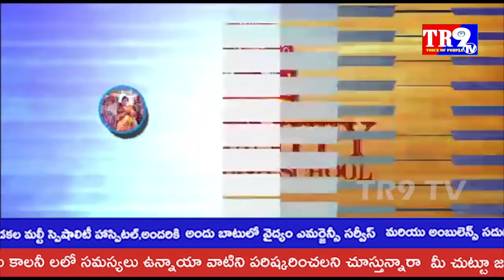మల్కాజిగిరి పార్లమెంట్ లో రేవంత్ రెడ్డి ప్రచారం||TR9 TV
మల్కాజిగిరి పార్లమెంట్ లో రేవంత్ రెడ్డి ప్రచారం